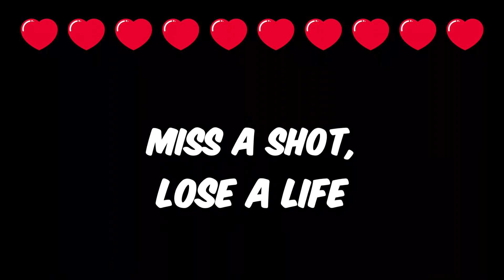BRAWL STARS BUT IF YOU MISS A SHOT, YOU LOSE A LIFE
10 Lives and a terrible bea player, it only 4 minutes long and i really tried not to miss bruh moment ahhhhhhhhhhhhhhhhhhhhhh!